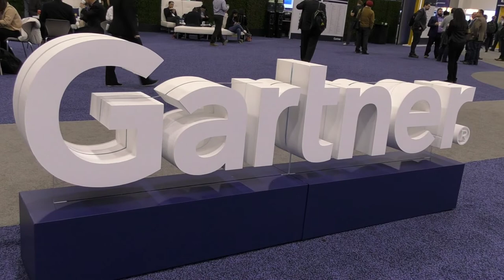Pure Report on the Road: Gartner ITOCS 2019: Josh Gluck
The rules for IT infrastructure and operations are changing, and Pure Storage is leading the way in operational efficiency. Sam Marraccini, Pure Report on the road caught up with Josh Gluck, Pure Storage VP of Healthcare Technology Solutions to find out what Cloud means to Healthcare customers.